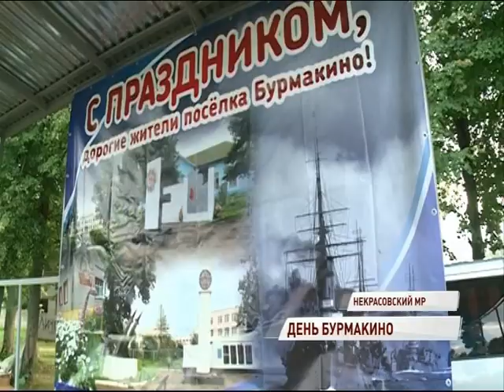Жители поселка Бурмакино вышли на традиционный летний праздник